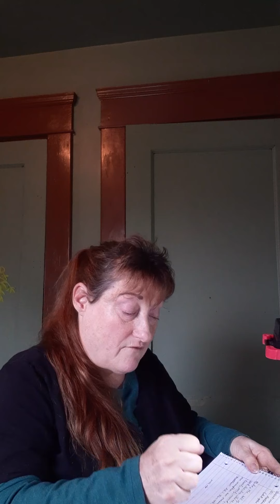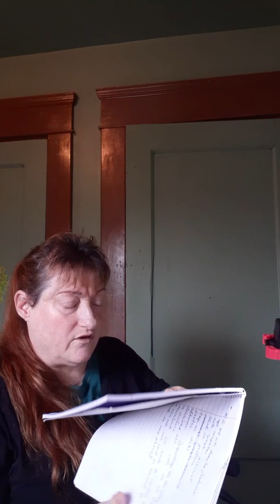Because Of Our Importance To God...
26 April 2020

John 15:14-24,
Matthew 10:29-31,
Genesis 1:26-28,
1 John 2:15-16,
Romans 12:9,
Psalm 97:10,
Romans 3:23,
Matthew 5:11-16,
Matthew 22:36-40,
Matthew  7:7-8,
Matthew 28:18-20,
2 Timothy 2:15,
Matthew 13:52,

My channel is to honor and worship our Creator, Father YHVH,  through His Son Jesus Christ, and to strengthen other followers of Christ.

18 Come now, and let us reason together...

Introducing my channels:
YouTube channel knowledgeforthegloryofgod , Facebook Knowledge For The Glory Of God,
Bitchute.com Knowledge For The Glory Of God, and Our Action Place Knowledge For The Glory Of God

These channels will never be about any religion, sex, race, or nationality.  It is about having a relationship with Christ Jesus.

Prayers  for healing the  wounded soul:

Father YHVH, in the name of Jesus,  my Christ,  I ask You to forgive me of known and unknown sins.

I ask You to show me any dark spots in me, so I can repent of them.

Father,  forgive me for not forgiving myself.

Father,  I ask You  to help me forgive myself and others that have hurt me.

Father,  of my own free-will,  I chose to forgive anyone that has caused me pain or injured me.

I apply the Blood of Jesus Christ over these sins. Father,  wash away  my sins; sins of others that have wounded me,  and the sins of my ancestors.

Father,  I ask in Jesus' name, You apply Your dunamus power to my soul wounds.  This power is the resurrection power that raised Jesus from the dead.

Now, I know that my sins are forgiven and my soul wounds are healed.

Father,  I thank You and give You praise.  I thank You for Your faithfulness, love, mercy, grace.

Hallallajula !!!
Praise Father YHVH !!!
Praise Jesus Christ !!!
Praise Holy Spirit !!!

**scripture proof **

Philippians 3:10-14
3 John verse 2
Psalm 103:12

Knowledge For The Glory Of God channels has Holy Spirit inspired videos.

Intro to  Walk In Newness Of Life Heal Soul Wounds,

Then, 4 part series (4 videos) Walk In Newness Of Life Heal Soul Wounds,

Then, the prayer for Walk  in Newness Of Life Heal Soul Wounds.

 ** God bless everyone who takes the time to read this post. ***